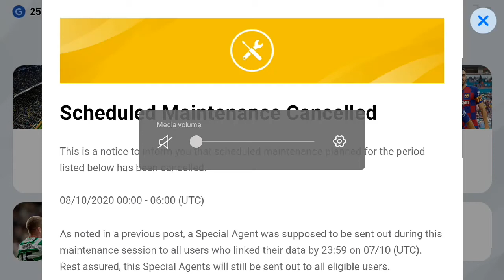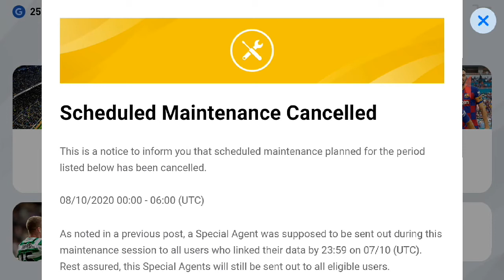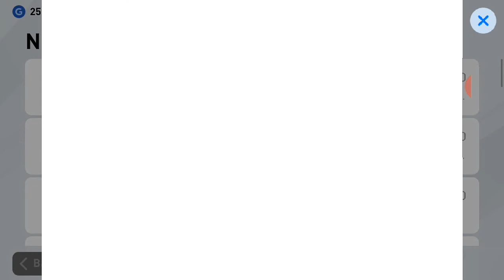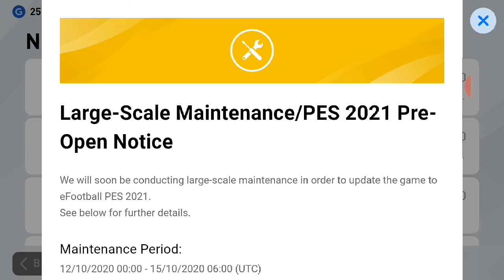PES 2021,MAINTENANCE DETAILS,INFORMATIONS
Pes 2020
Large scale maintenance
Details of pes 20,21,maintenance